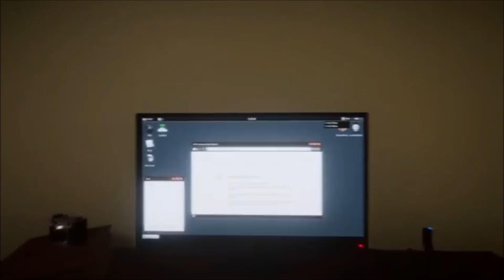Warriors [WTTG Tribute]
What's this? I actually posted a video instead of streaming for once? Is the world ending?
No, no, but seriously, I've had this idea in mind for a while now and finally decided to put it into a video and I'm super proud of how it came out. Let me know what you guys think of it!

Thanks for every ounce of support you guys give me! Be sure to check out my friends too for more great content!~

~What are you doin' in this part of the description, kid?~